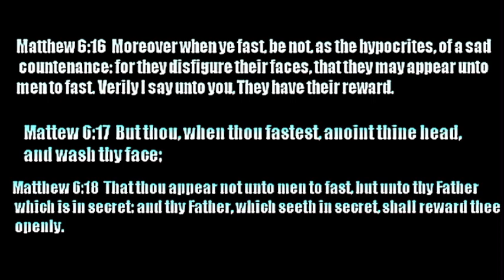How To Fast Properly With Great Results Explained by Apostle John Ennin